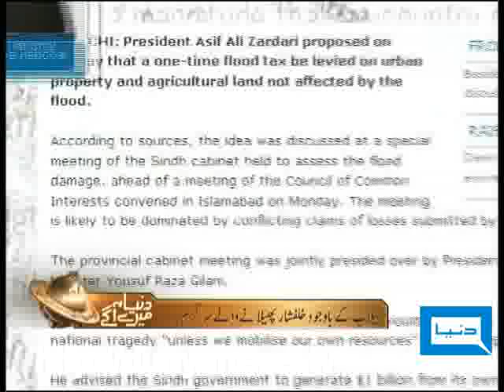Dunya TV-Dunya Merey Agay-06-09-2010-1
Terrorist also active with Flood